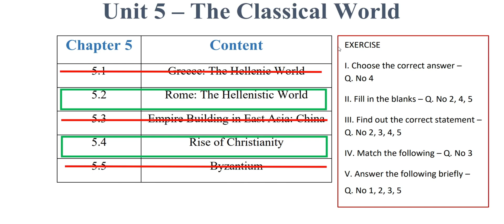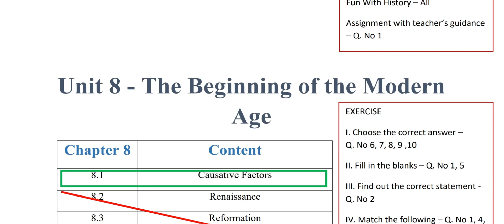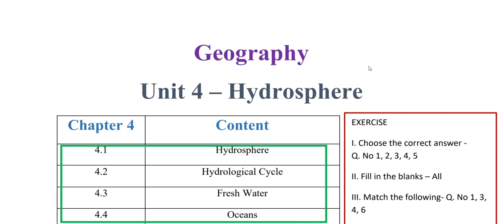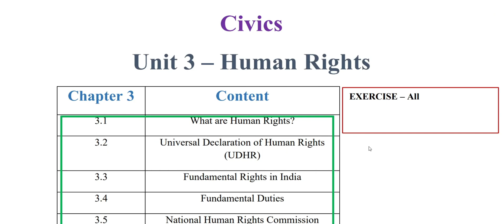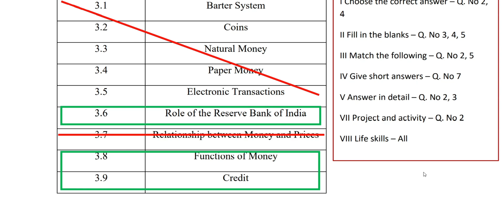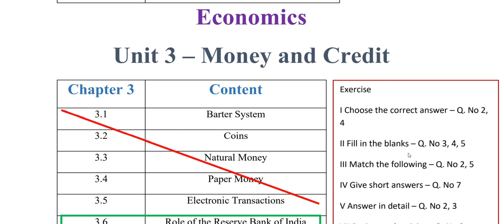Tamilnadu Samacheer 9th Std Socialscience Bookback questions for Reducedsyllabus (2021-22) 2nd Term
Hi students,
This video is about reduced bookback portion for 9th Std Social (Tamilnadu syllabus) for Academic year 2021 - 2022.
9th std samacheer syllabus
social(Reduced syllabus)